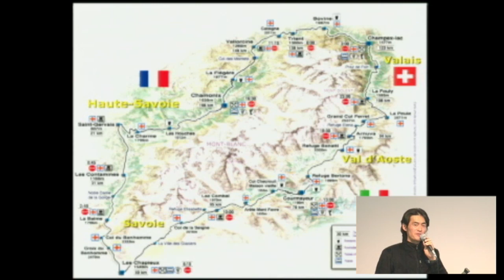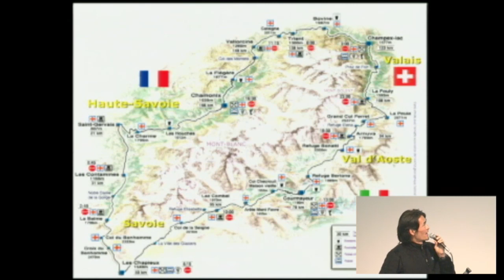トレイルランで心を鍛える～UTMBで極限を乗り越える 鏑木毅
2011年12月17日(土)開催 トレイルランセミナーと、もっと知ってほしい胃がんのこと
「開会挨拶」
演者：トレイルランナー　鏑木　毅

共催：NPO法人 神奈川標準的がん治療開発支援システム